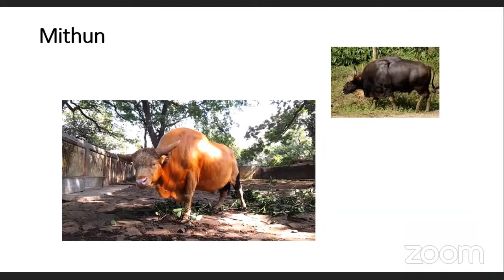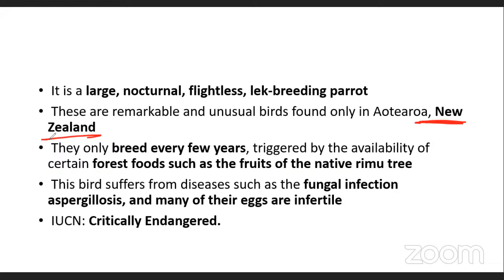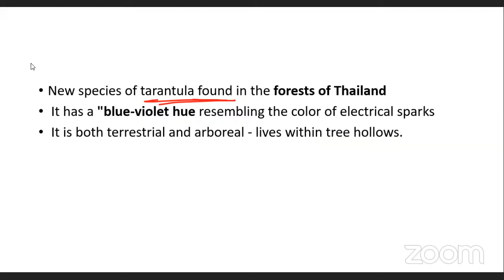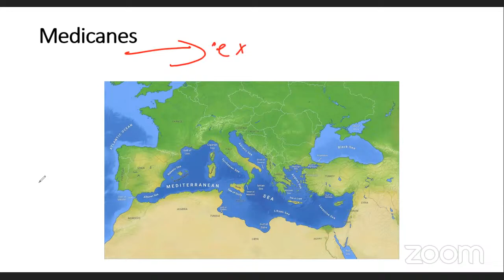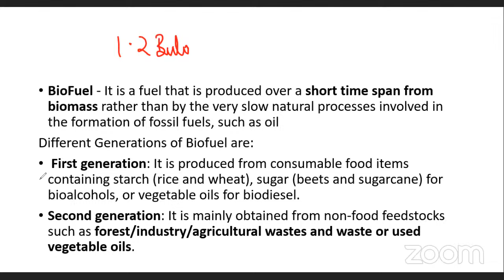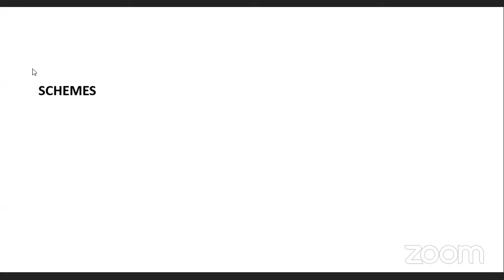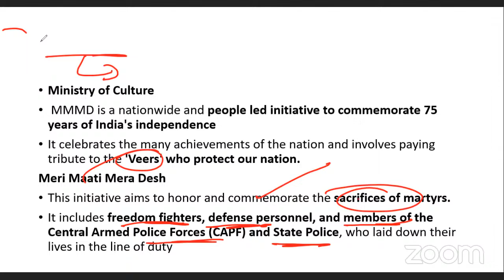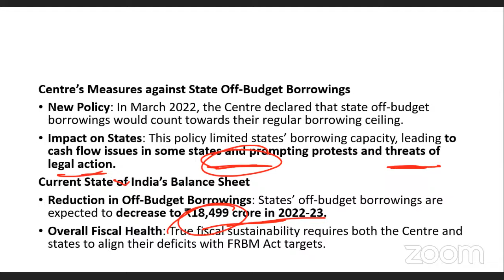Current Affairs - 05-01-2024